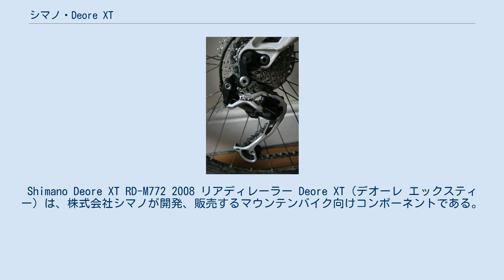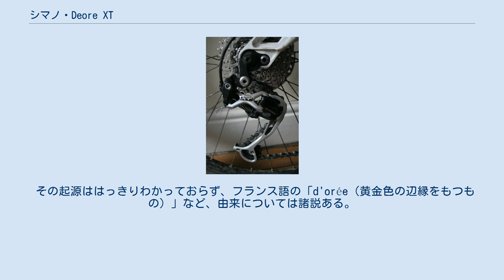シマノ・Deore XT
Shimano Deore XT RD-M772 2008 リアディレーラー Deore XT（デオーレ エックスティー）は、株式会社シマノが開発、販売するマウンテンバイク向けコンポーネントである。
 1982年、ランドナー向けコンポーネントであったDeoreから派生し、マウンテンバイク(MTB)用コンポーネントとして登場。
MTB用と謳ったコンポーネントとしては世界初のコンポーネントである。
 1990年にスポーツ用MTB用コンポーネントの下位グレードとしてDeore DX（ミドルグレード）、Deore LX（エントリーグレード）がラインナップされ、Deore XTはハイエンドグレードとしての地位が確立された。
 1992年にプロレーシング機材としてXTRが登場し、以降、シマノのMTB用コンポーネントとしての最上位の座はXTRに譲ったものの、登場時から一貫してハイエンドグレードを担っている。
 軽量設計であるが、きわめて堅牢であり、高い信頼性を持つのが特徴で、新機能や新技術も比較的すぐに導入されるため（XTRより先に導入されるものもある）、非舗装路のセミプロレーシング向けとしても使用される。
 同社のMTB用コンポーネントとしてはもっとも長い歴史を持っている。
 完成車では定価30万円以上で販売されるものに採用されていることが多い。
 2007年9月末発売。
全般に軽量化が重視され、それまでシマノではあまり積極的に採用されていなかったカーボンコンポジット製パーツが投入されている。
 それまでのクロスカントリーMTB向けのパーツに加え、オールマウンテン向け機能を持ったパーツとして、ローギアでは全体がハブ軸の内側に隠れるシマノ・シャドー・リアディレイラーと、20ミリのフロントハブ軸が新たにラインナップに追加されている。
クロスバイク向けには、48Tをアウターギアとするクランクセットや、3フィンガータイプのブレーキレバーなどが投入された。
ブレーキは従来通り油圧式ディスクブレーキとVブレーキだが、後者は、それまでの特徴だったパラレルリンク構造が採用されず、一般的な形式になっている。
 Deore XTのグループには、クロスカントリー系MTB向けと、オールマウンテンMTB系向けパーツが共に含まれ、さらにクロスバイク向けのパーツも含まれることになったため、Deore XTを称するパーツは非常に種類が多くなった。
下位にあたるDeore LXシリーズが、モデルチェンジに際してオールマウンテンMTB向けパーツをSLXとして独立させ、クロスバイクに的を絞ったパーツ構成になったのとは、対照的である。
 さらに2010年、M773orM77*-10系としてフロントが3段でリアを10段変速とし、増加した1速分を変速範囲の拡大ではなく、既存の範囲の細分化に当て、全体をクロスギア化した新機軸のドライブトレインが追加された。
 世代毎に細かいモデルチェンジを行っているが、大きくは以下の通り。
 初代XT、ディレイラーに鹿のエンブレムが施された見た目の特徴から通称は「鹿ディオーレ」。
シフターおよびカンティレバーブレーキにはブラックバージョンも用意された。
リア6速対応。
 SISを搭載。
約10年の間に732、733、735、739などの型番でモデルチェンジを繰り返し、MTBコンポとして飛躍的な進化を遂げた後、XTRに最上位コンポの座を譲る。
リア6〜8速対応。
カンチブレーキとUブレーキが用意されていた。
 リア9速対応、Vブレーキ登場。
Uブレーキ廃止。
 リア9速対応、油圧式ディスクブレーキ登場。
 リア9〜10速対応。
 リア10速対応。
シングルテンションとスタビライザーでチェーン落ちを防ぐ、シマノ・シャドー・RD+登場。
Vブレーキ廃止。
 リア11速対応。
 リア12速対応。
12速化に伴いMICRO SPLINEとハイパーグライド+採用、チェンーリング、フロントトリプル廃止。
 その起源ははっきりわかっておらず、フランス語の「d'orée（黄金色の辺縁をもつもの）」など、由来については諸説ある。
英語で言うところの、of gold（オブ ゴールド）とgolden（ゴールデン）の関係に等しい。